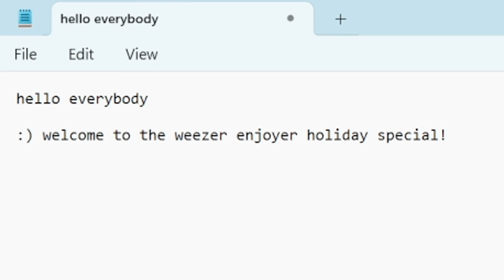The Holiday Special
Merry Christmas, Happy Holidays, N-n-n-n-now; fight a new rival